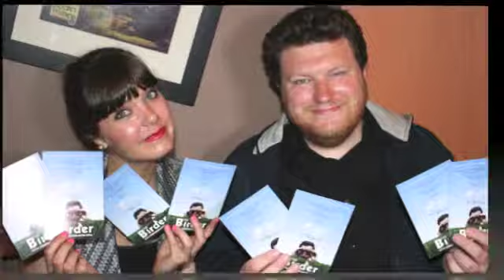KATIE CHATS: GRAHAM M. SHEPPARD, KEY GRIP, THE BIRDER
KATIE CHATS with Key Grip Graham M. Sheppard about his role on the film, "THE BIRDER" screening at The Carlton in Toronto. 2014

Dec 9